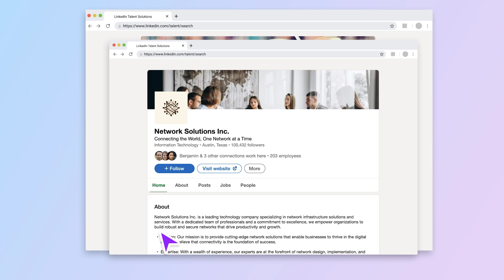Hyperscan Product Demo Video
✨ Power-search LinkedIn with AI: Ask anything, find anyone - with Hyperscan!
🎁 Join today and claim your 100 free scanning credits: hyperscan.co

Forget manual profile sorting. Review thousands of profiles based on your specific requirements and find your best matches in a flash.